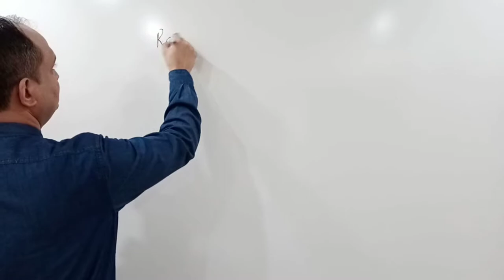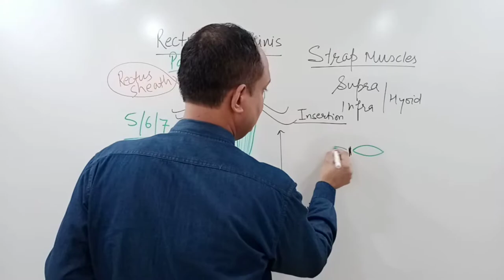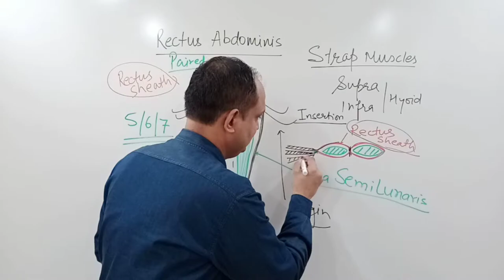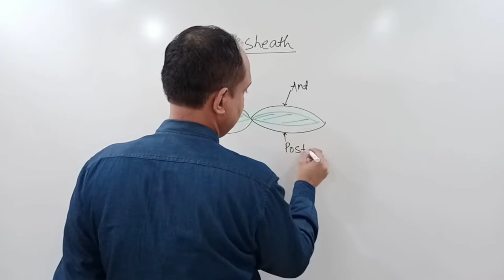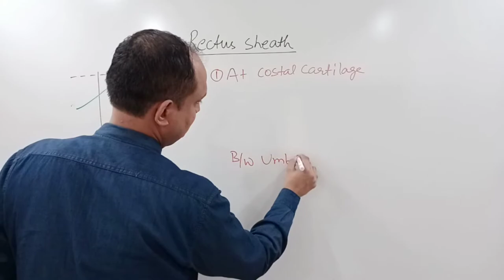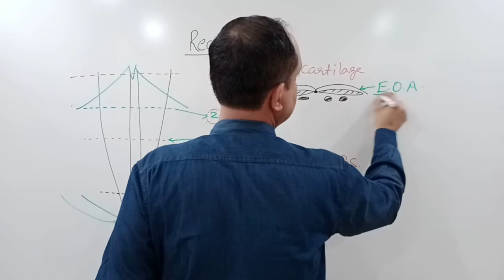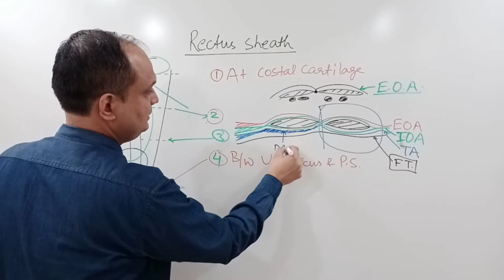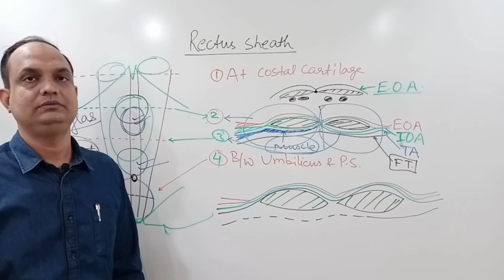RECTUS SHEATH : FORMATION